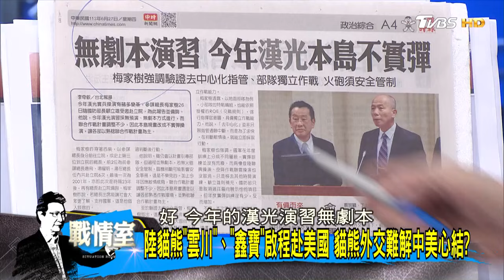美駐華大使伯恩斯：阻撓兩國關係 控北京還煽動”反美情緒”？ 少康戰情室 20240627